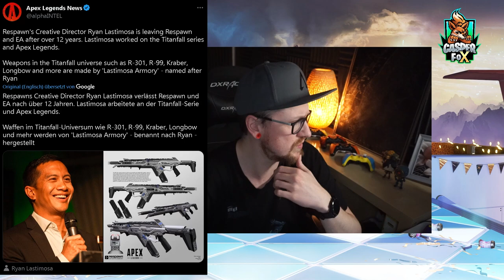Apex ist DOCH in Gefahr! Keine gutes Zeichen für die Zukunft Apex Legends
Apex is DOCH in Gefahr! Keine gutes Zeichen für die Zukunft Apex Legends
Ist APEX doch in Gefahr Keine gutes Zeichen für die Zukunft Apex Legends

Mein Equipment:
Mikro: Hyper X QuadCast*

Elgatogeräte:
Stream Deck*

Capture Card:*

Elgato Halterung*

Elgato Flexarm*